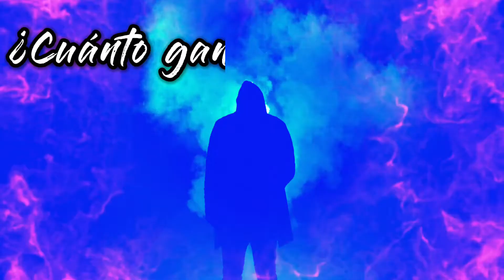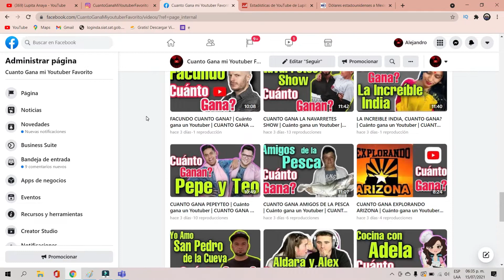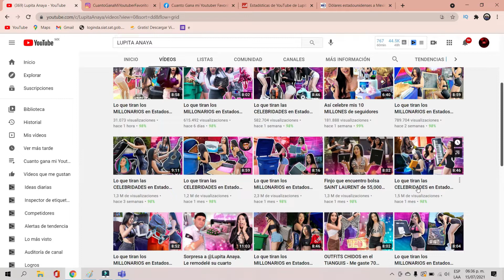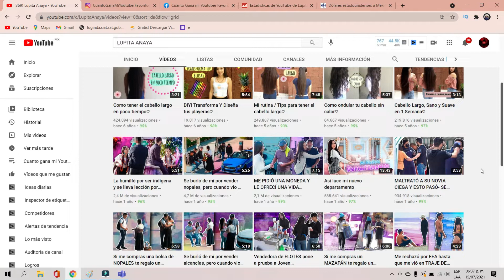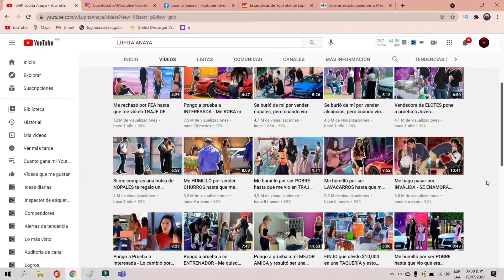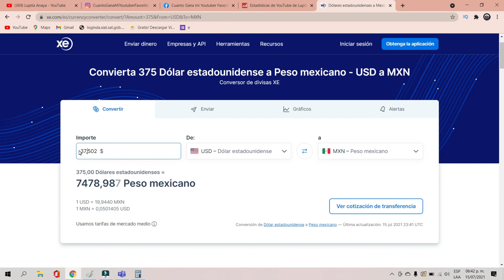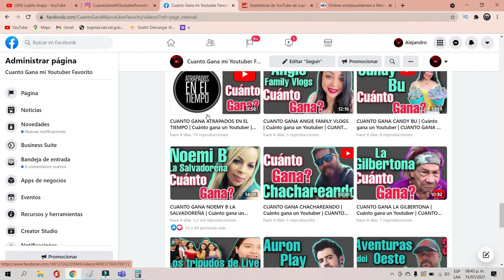✅🤑👉🔴CUANTO GANA LUPITA ANAYA EN YOUTUBE| CUANTO GANA UN YOUTUBER| CUANTO GANA MI YOUTUBER FAVORITO